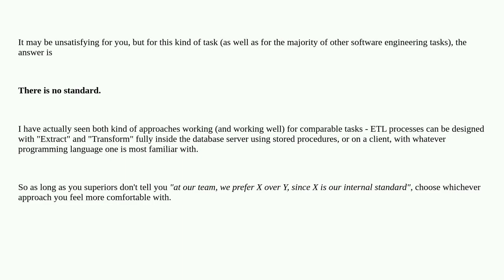Softwareengineering: Modeling a CSV file: What is the standard? Python or SQL?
Modeling a CSV file: What is the standard? Python or SQL?

A special thanks goes out to the community

  sql etl database data-modeling